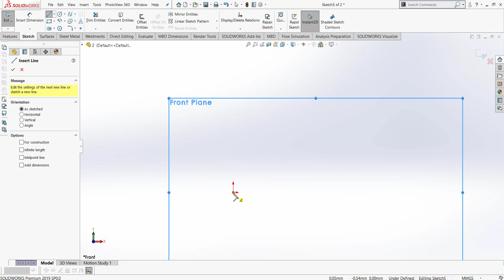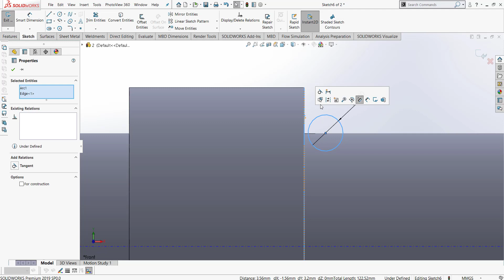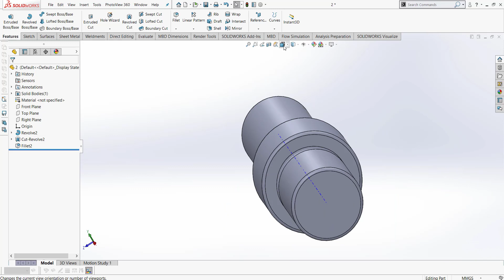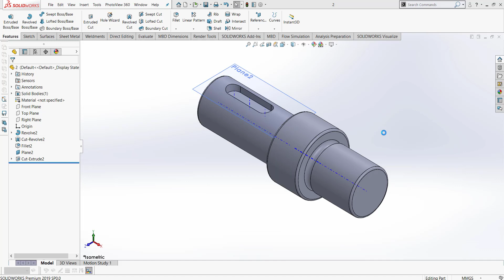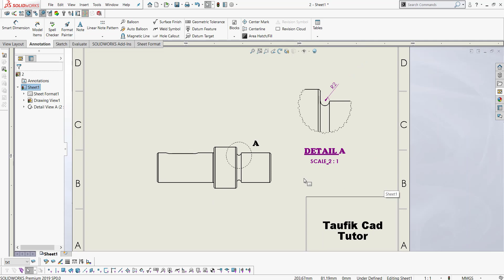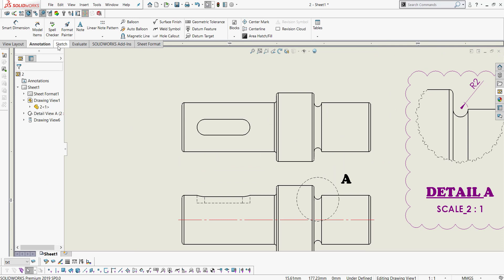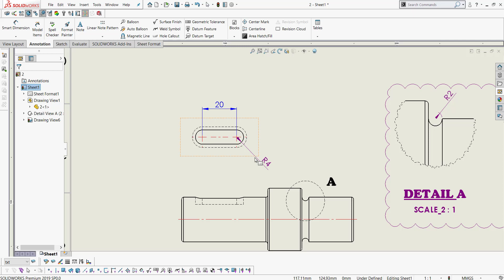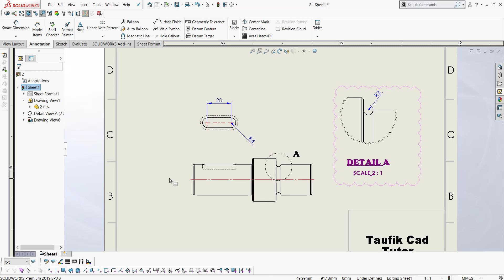GAMBAR TEKNIK | pandangan detail dan setempat